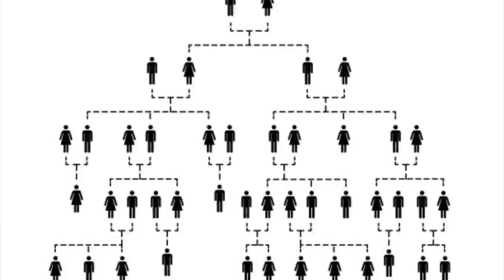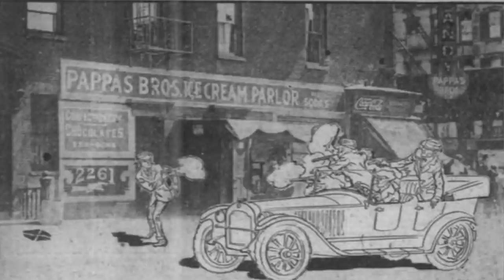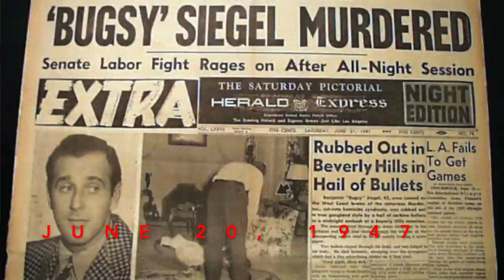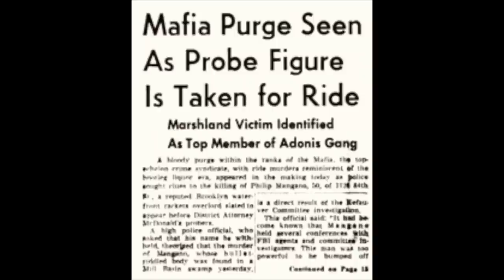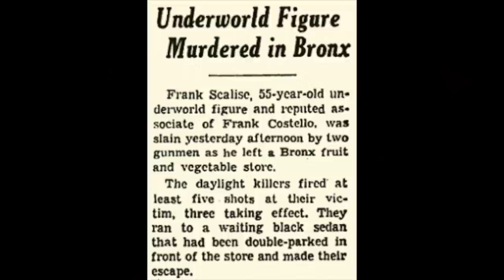Episode 73: The Gambino Family- Frank Scalise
In this episode, we discuss the illusive Frank Scalise.  Although "Don Cheech" did rise to the position of boss, it was short-lived and he spent the highlight of his career working as Albert Anastasia's underboss and pulling the strings behind the curtains (that doesn't mean his life isn't filled with fascinating stories!)

Sources:
Mafia at War: Violent Consequences of a Generation Gap. 1972.  New York City, NY.  New York Magazine.
Varese, F. Mafias on the Move: How Organized Crime Conquers New Territories. 2011. Princeton University Press.  Princeton, NJ.
Davis, J. Mafia Dynasty: The Rise and Fall of the Gambino Family.  HarperCollins Publishers.  New York City, NY. 1994.
Dash, M. The First Family: Terror, Extortion, Revenge, Murder, and the Birth of the American Mafia. Random House Publishing Group.  New York City, NY. 2009.
Sifakis, C. The Mafia Encyclopedia (Third Edition). Viva Books Private Limited. New Delhi, India. 2006.
Mustain, G. Capeci, J. Murder Machine: A True Story of Murder, Madness, and the Mafia. Berkley Publishing. New York City, NY. 1993.
Cowie, P. The Godfather Book. Faber and Faber Publishing. London, UK.  1997.